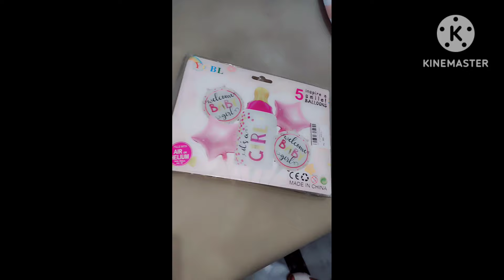Baby girl welcome/family vlog